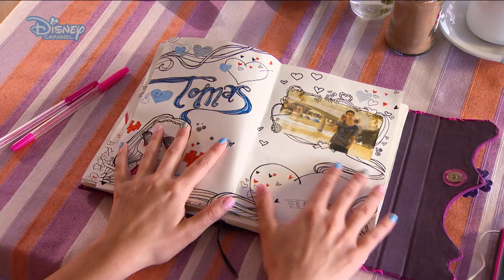Violetta | Nel Mio Mondo Short Version - Music Video - Disney Channel Italia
La star di Violetta Martina Stoessel nella versione breve del video musicale di "Nel mio Mondo"!